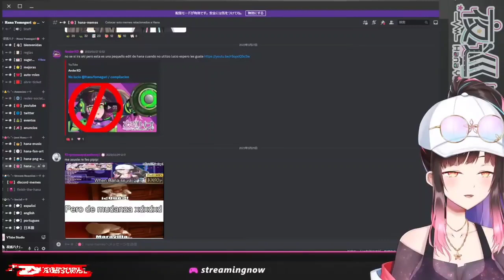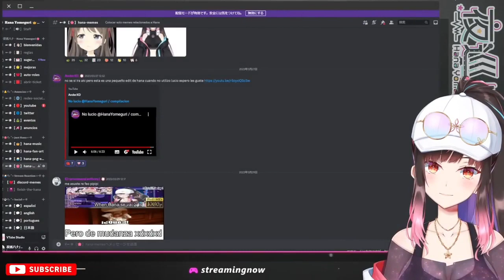"Antes era mala, ahora soy buena" //